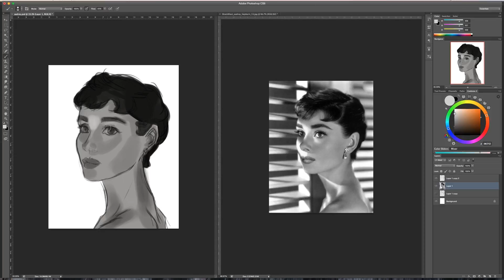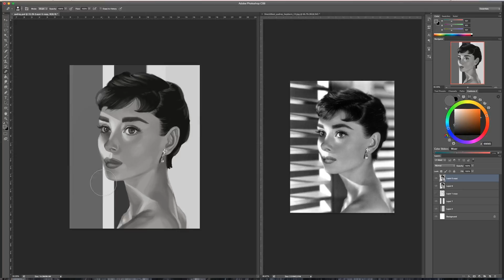Speedpaint - Audrey Hepburn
I couldn't wait to draw Audrey as soon as she was suggested! It's actually been quite a while since I've digitally drawn completely in greyscale, so it was really relaxing not having to worry about colours for this one!

New tutorials will be posted soon! (I'm planning a tutorial for colouring traditional sketches digitally)

I use a Wacom Intuos Pro M and Photoshop CS6

Time take: approx 2 hours